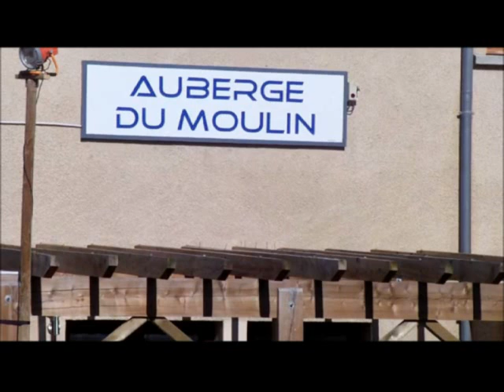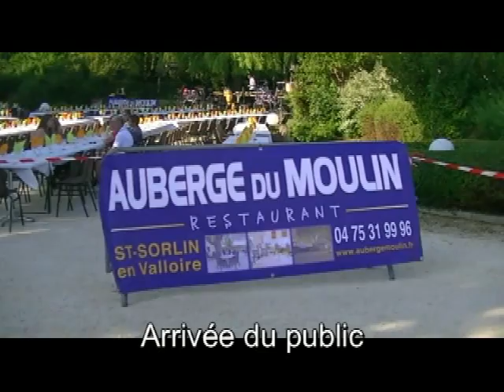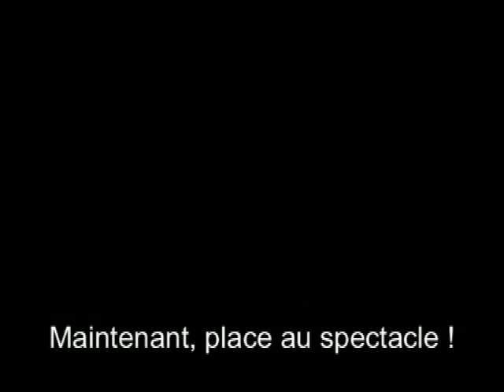Cip vidéo Concert Auberge du Moulin .Jean-Pierre CHARRA